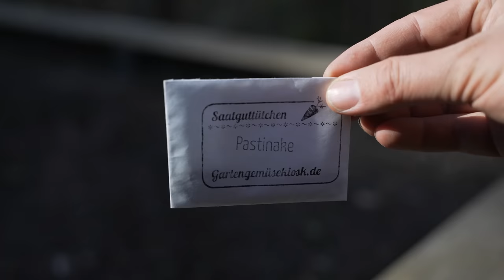Hochbeet bepflanzen Teil3 (3/3) Möhren Pastinaken und anderes Wurzelgemüse im Hochbeet anbauen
Ein weiteres Hochbeet bepflanzen wir hauptsächlich mit tollem Wurzelwerk. Es schenkt uns hübsche Gemüsekörbchen und dient uns im Winter als Gemüselager. Unten ist natürlich ein Gitter drin, denn teilen möchten wir die Ernte natürlich nicht mit nicht eingeladenen Nagern. Was wir wir konkret in diesem weiteren Hochbeeten planen, pflanzen und ernten seht ihr in diesem Video. Wir wünschen euch viel Freude und Inspiration mit dem Video.

Bist du dabei? Hast du dich schon für unseren kostenlosen Newsletter eingetragen?

🍅 Wie bauen wir Gemüse an?

00:00 Einleitung
02:12 Das Möhren Hochbeet
06:20 Hochbeet als Erdmiete
08:30 Wurzelgemüse Winterfest

Erklärung zu den Produktlinks:
Classical Carnivale von Twin Musicom unterliegt der Lizenz Creative-Commons-Lizenz "Namensnennung 4.0".